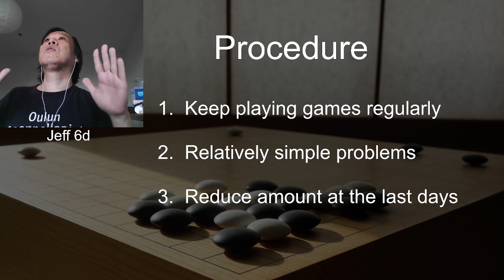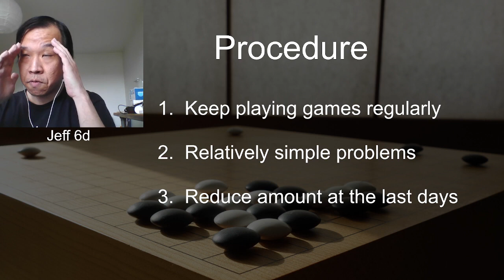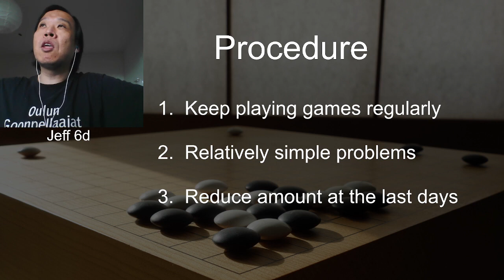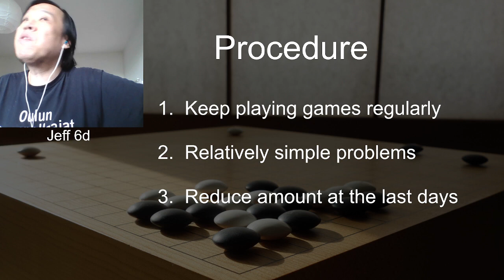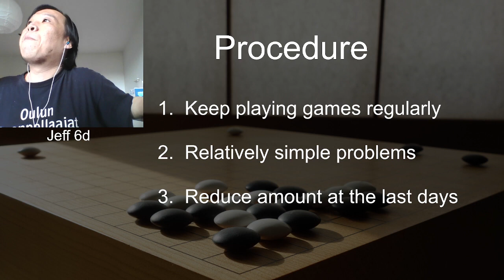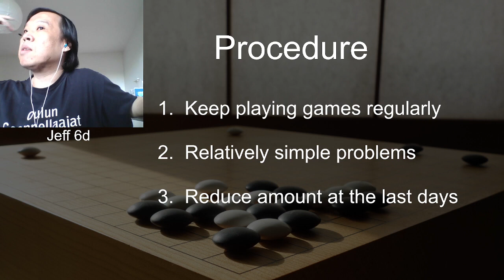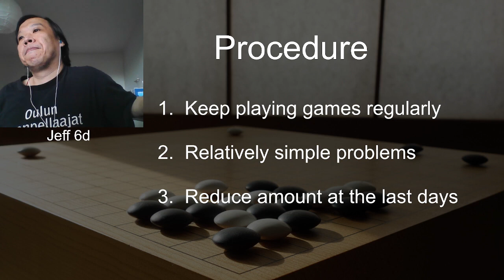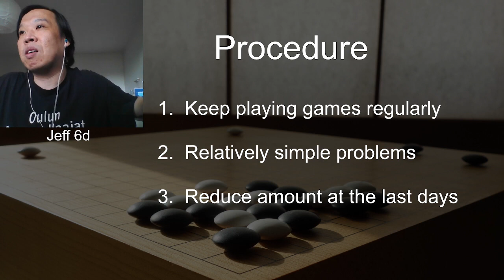NGD lecture: Jeff’s Guide for Tournaments